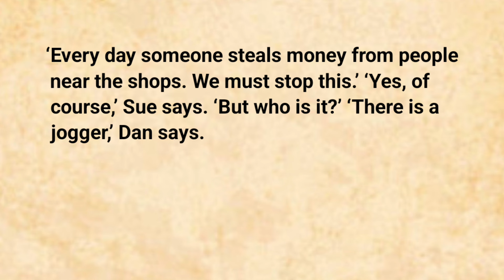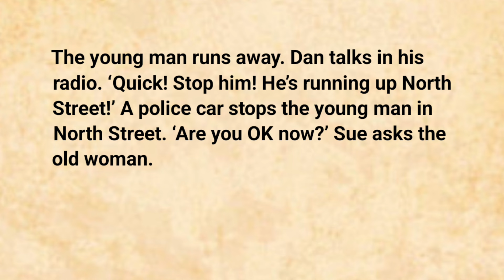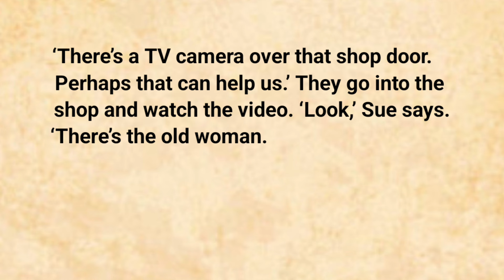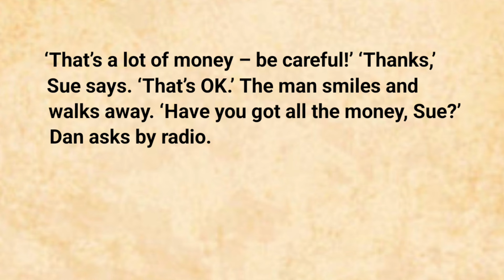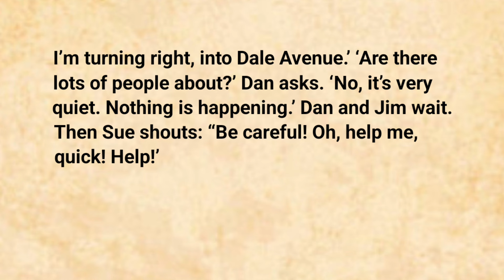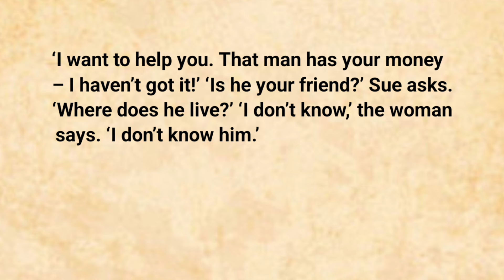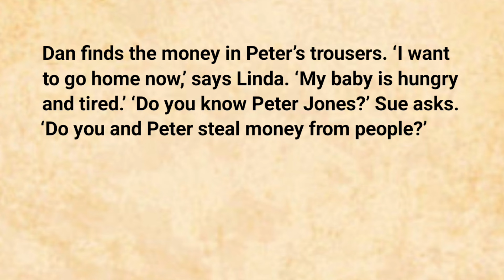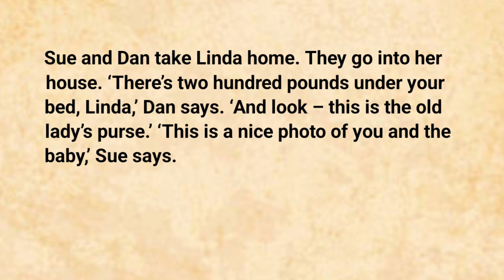Learn English Through Story 🔥 | English Listening Practice